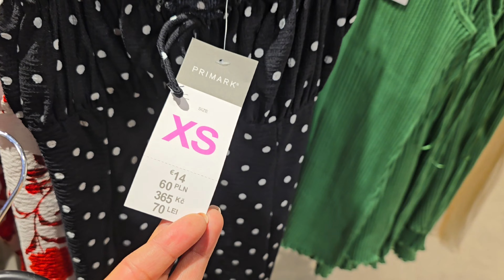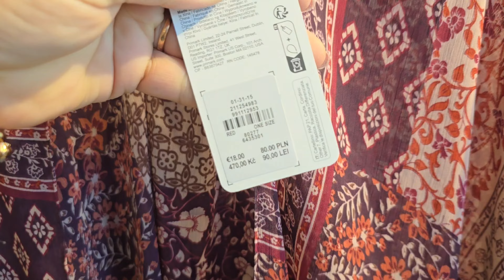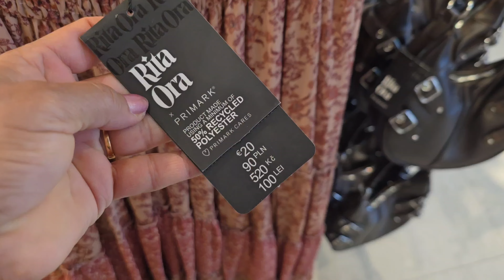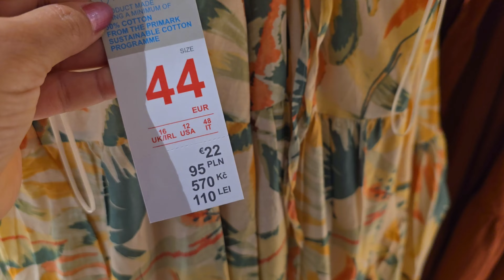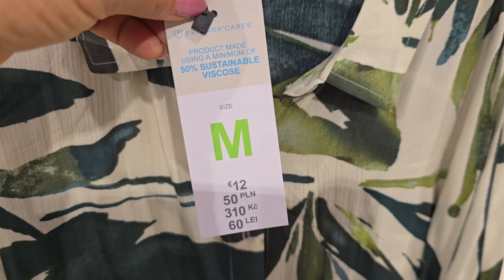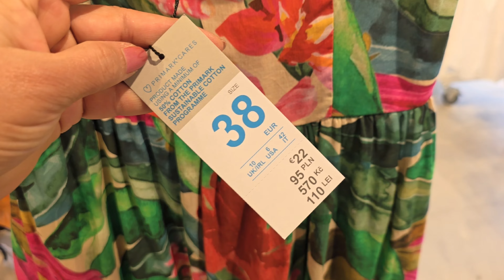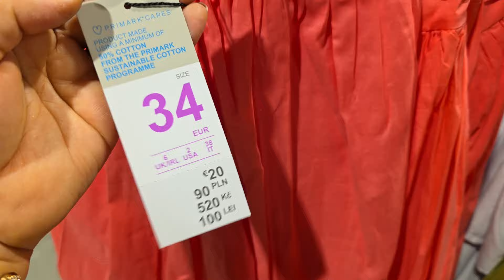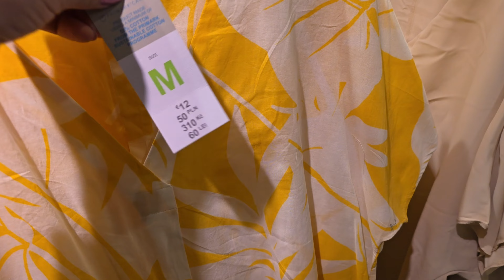Primark Women's New Collection / JULY 2024